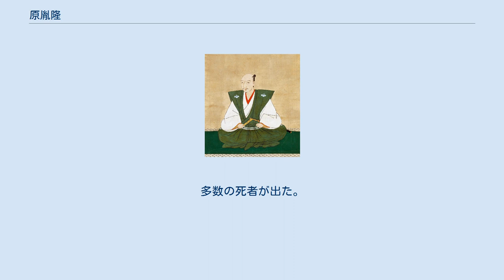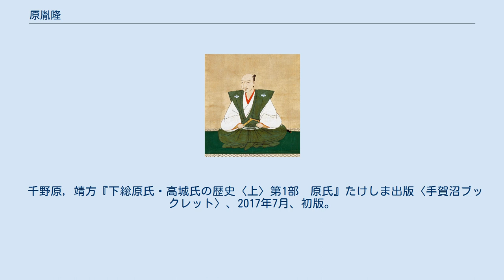原胤隆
原 胤隆（はら たねたか、? - 1536年（天文5年））は、戦国時代の武将。
小弓原氏当主。
 原胤房の長男として生まれた。
1471年（文明3年）9月9日、父が小弓で討死すると、家督をつぎ、小弓城主となる。
1501年（文亀元年）から1504年（永正元年）までの3年間、古河公方は千葉満胤の時に上総守護として上総国府中に移っていた木内小見氏の讒訴を受けて、千葉孝胤退治のため下総国へ出陣したが、結局本意なく古河に帰座するという事件が起こった。
小弓城にいた原胤隆はこの事件は娘婿であった木内小見胤治の裏切りによるものとして1504年（永正元年）4月13日、上総国府中に攻め寄せて胤治を討ち取った。
これによって上総国の木内小見氏は5代で断絶するのである。
その後、小弓公方（足利義明）と古河公方（足利高基）の抗争が始まると、胤隆は弥冨原氏や三上佐々木氏らとともに古河方につき、上総真里谷城の真里谷武田信清・真里谷武田信保らと所領をめぐって抗争を繰り返した。
その後、三上佐々木氏は真里谷武田氏に寝返って、1516年（永正13年）8月23日には亥鼻城を攻撃。
多数の死者が出た。
同年11月、伊勢宗瑞の軍勢が上総に渡海すると、三上佐々木氏は原氏が他に寝返る。
しかし1517年10月13日、三上佐々木氏の三上城が陥落。
同月15日には小弓原氏の小弓城が落城したのである。
その後胤隆は相馬郡の布川に進出し、1536年（天文5年）にその地で死去した。
 千野原, 靖方『下総原氏・高城氏の歴史〈上〉第1部　原氏』たけしま出版〈手賀沼ブックレット〉、2017年7月、初版。